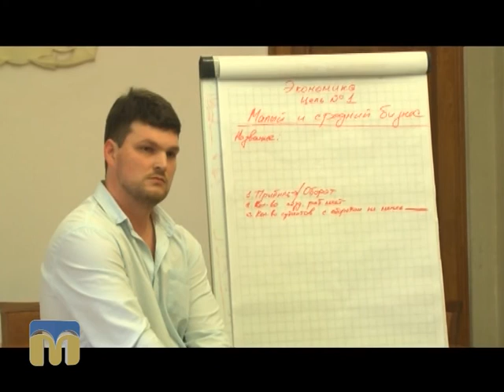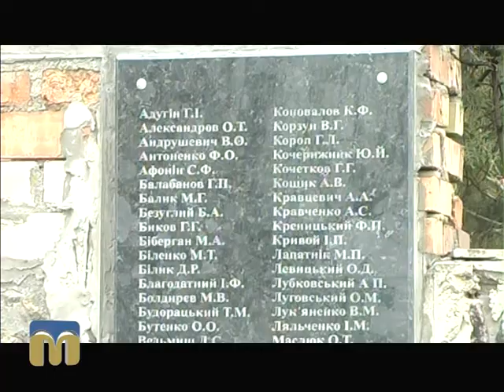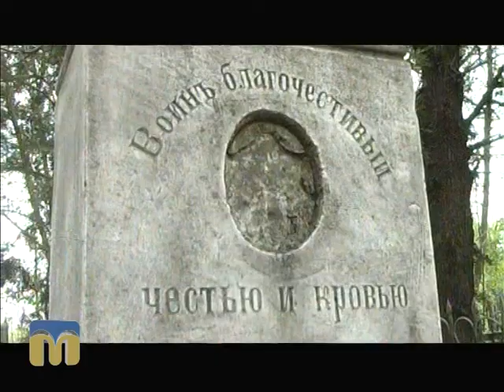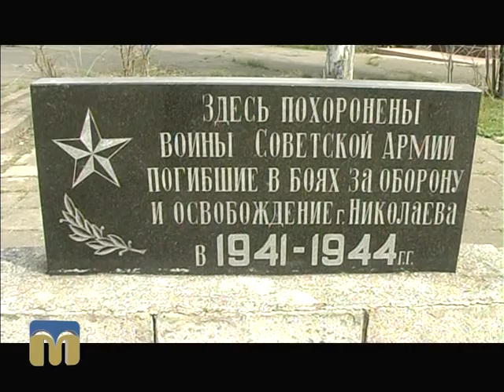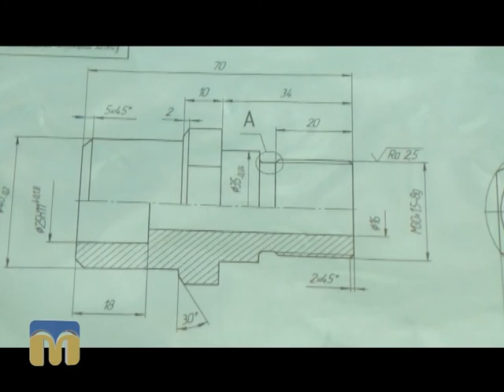Телевізійні новини Миколаївщини 14.04.2016